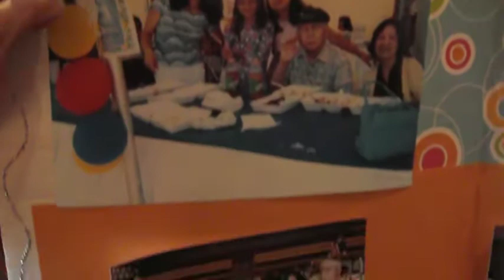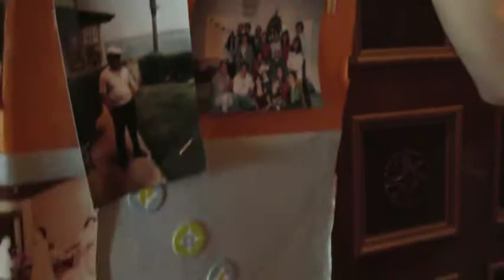Father's/Grandfather's 90th Birthday Bash, The Grand Del Mar